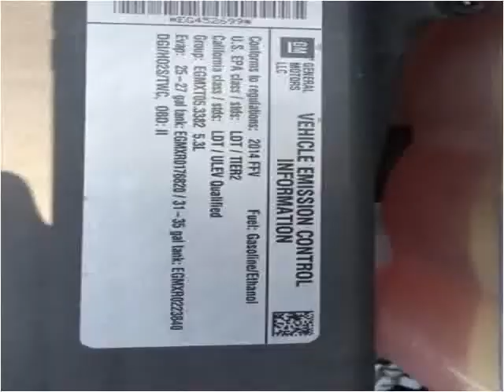2014 Chevrolet Silverado 1500 Used Cars London KY